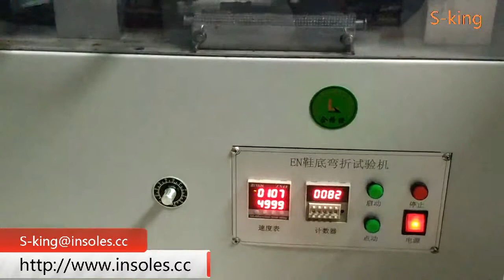加联系方式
Anti-bending test for insoles
Guarantee the quality of all insoles